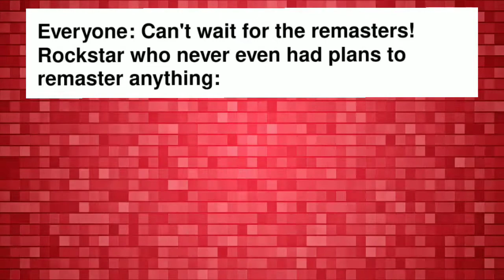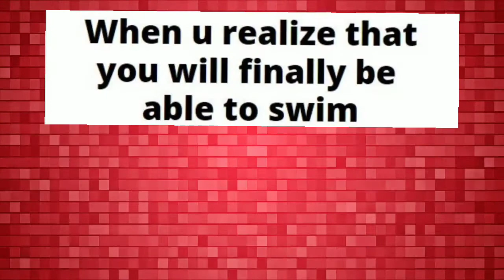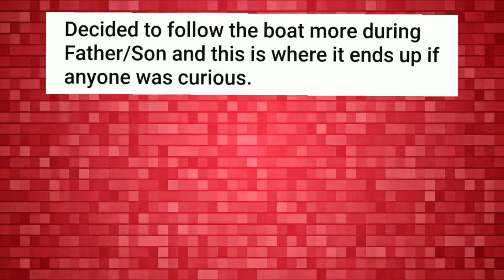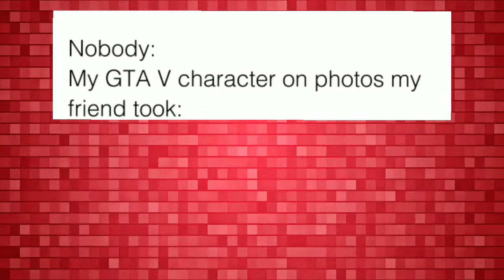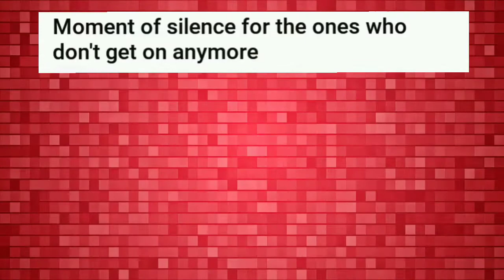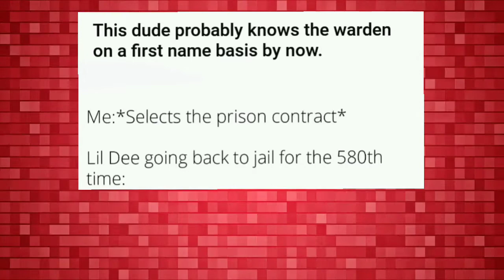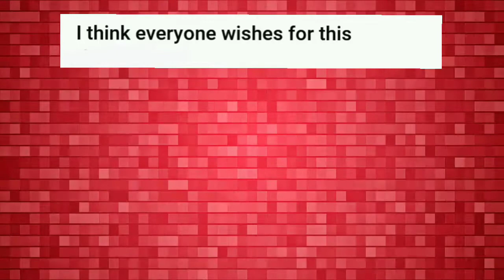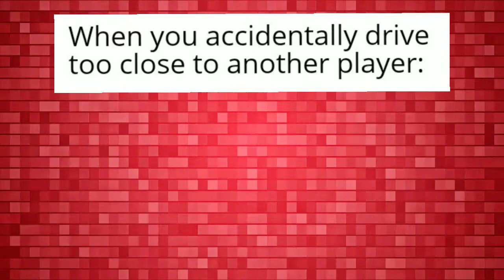GTA Online Memes || GTA Online Money Glitch